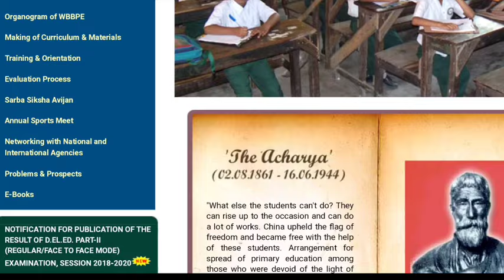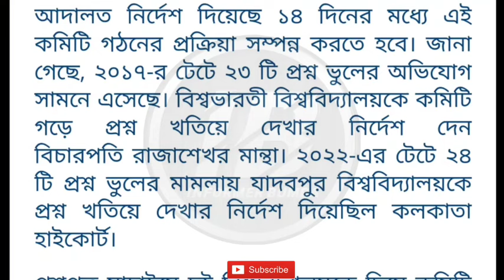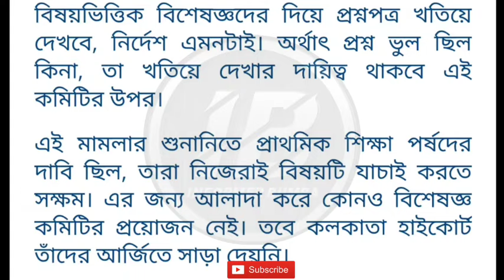primary tet latest news today।primary 2017 2022 recruitment news।primary 2022 interview update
✅ TARGET PRIMARY TET 2024 ONLINE BATCH এ ভর্তি হতে WhatsApp Group এ Join করুন*

primary tet latest news today|primary tet 2022 pass interview update|2023 tet pass interview news
primary tet latest news today|primary tet 2014 Cutoff marks|primary merit list|primary tet update

Topic Covered 👇

Primary 2022 Recruitment New Notice।primary recruitment 2022 counseling notice।wb primary interview
primary tet latest news today|primary tet 2022 pass interview update|2022 tet pass interview news
primary tet latest news today|primary tet 2014 breakup marks|primary merit list|primary tet update